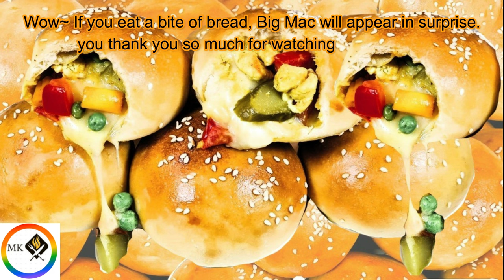The most delicious veggie and chicken Ultimate Juicy cheeseburgers, Big Mac secret sauce recipe.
Forget McDonald’s Big Mac burger and now you can make the best ever Big Mac burger at home. I cooked fluffy bread to go with the burgers. Eating a large hamburger can be taxing. It's little, making it easy to eat, and it's delicious. Learn how to cook a top-secret recipe version of McDonald’s Big Mac including the Fast-food giant's top chef's secret recipe to the Big Mac's secret sauce. It the right way at home. Want to try making homemade versions of popular fast food meals? I'll see you in my next video bye. You can also follow me on the following social media networks. I hope you enjoy your visit and your return.
Tags to find Video:
Zinger Recipe. Burger recipe. Zinger Recipe. Zinger chicken recipe. homemade Zinger recipe. KFC-style Burger Recipe. KFC Burger Recipe. KFC recipe. KFC chicken recipe. KFC fried chicken recipe. homemade KFC fried chicken recipe. 🍗 recipe. fried Homemade chicken recipe. Burger perfect recipe. Burger banane ka tarika. homemade Zinger recipe. how to make KFC-style fried chicken. kfc Burger banane ka tarika. restaurant-style Burger Recipe. Burger. king-size Burger Recipe. king Burger Recipe. Chicken burger Recipe. chicken recipe. fried chicken Easy Recipes.